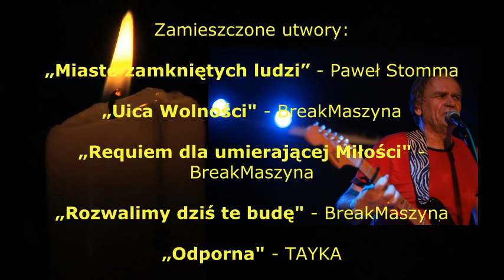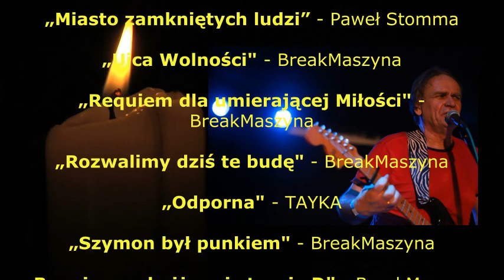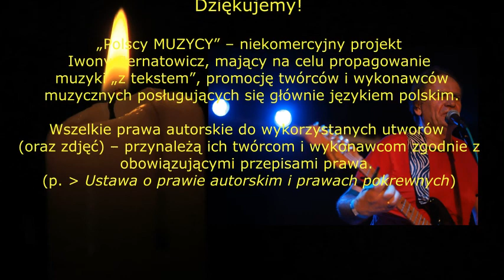POLSCY MUZYCY - Paweł Stomma, cz.2 nagrania audycji z 24.04.2021 r.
Druga część nagrania audycji Iwony Bernatowicz p.t."Polscy MUZYCY" w Radio TY i JA z 24 kwietnia 2021 r., której bohaterem był śp. Paweł Stomma.

Zamieszczone utwory:

„Miasto zamkniętych ludzi” - Paweł Stomma

„Uica Wolności" - BreakMaszyna

„Requiem dla umierającej Miłości" - BreakMaszyna

„Rozwalimy dziś te budę" - BreakMaszyna

„Odporna" - TAYKA/Tacjana Niksa Rynkiewicz

„Szymon był punkiem" - BreakMaszyna

„Boogie na obniżonej strunie D" - BreakMaszyna

„Chłopcy malowani" - Adam Kulisz

(profile: Paweł Stomma, Tacjana Niksa Rynkiewicz, Iwona Bernatowicz, Adam Kulisz/Trio), m.in. fot.:

Radosław Domański

Krzysztof Rubik

Arek Skupiński

MDK Częstochowa

Piotr Kaczmarczyk

Dziękujemy!

„Polscy MUZYCY” – niekomercyjny projekt
Iwony Bernatowicz, mający na celu propagowanie muzyki „z tekstem”, promocję twórców i wykonawców muzycznych posługujących się głównie językiem polskim.

Wszelkie prawa autorskie do wykorzystanych utworów (oraz zdjęć) – przynależą ich twórcom i wykonawcom zgodnie z obowiązującymi przepisami prawa.
(p.  Ustawa o prawie autorskim i prawach pokrewnych)